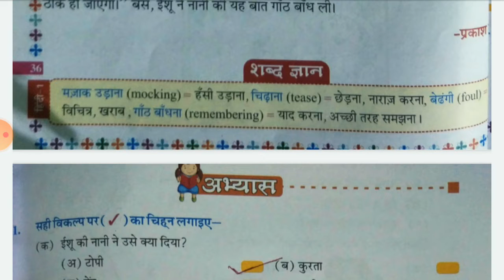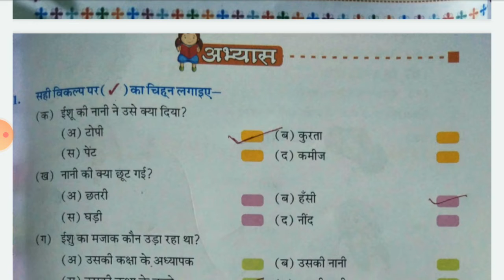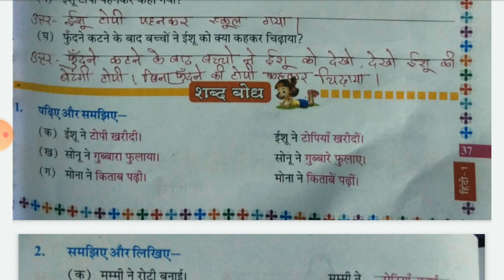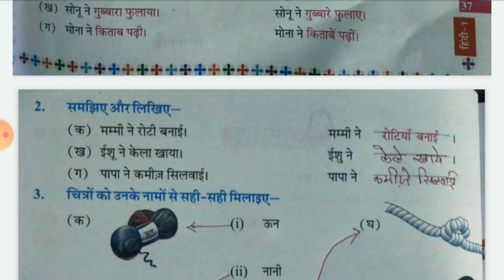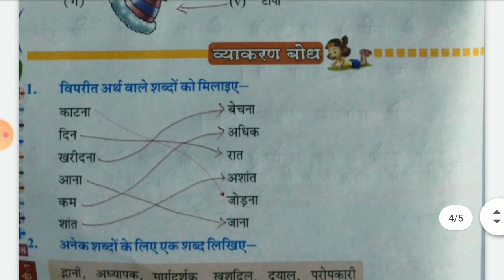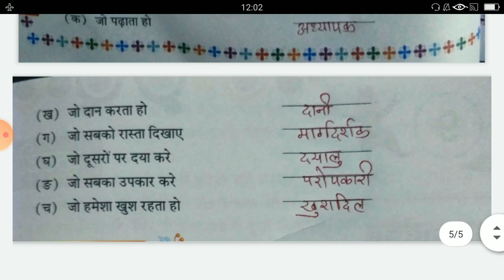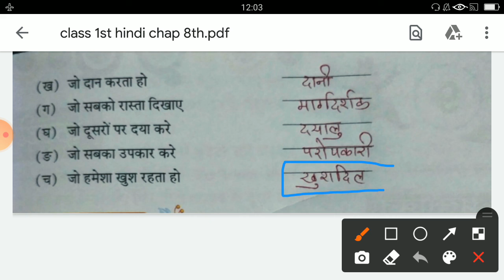HINDI | CHAPTER - 8 | PART - 2 | CLASS - 1 | BY RUBY MAM